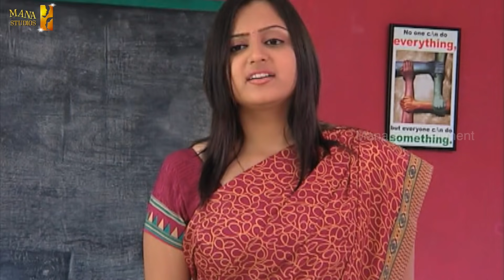High School (హై స్కూల్ ) Telugu Daily Serial best Scene | Mana Entertainments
Watch High School Telugu Daily Serial Best Scenes.

Starring Dhanush, Priyanka, Raju, Bhav.

Writer: M. Thyagaraju
Screen-play: Keshavan & Muraliani
Producer: D.Y Chowdary
Director: P. V Krishna.

"High school" is the first of its kind daily serial for Telugu television viewers. The content is both unique and real. Unique because it is the first daily soap that is based entirely on children and their school life, in particular, at the same time it is realistic in the way it deals with the sensitive issues that students, parents, and teachers go through as part of their daily life. It is not only entertaining but also informative and inspiring.